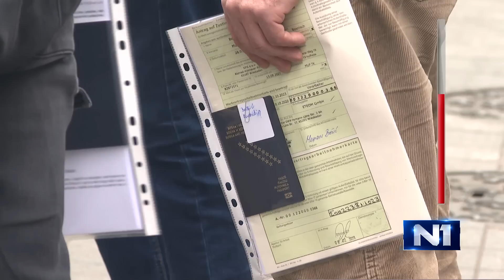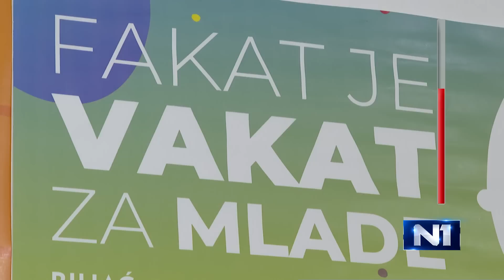Crvena linija o populacionoj politici u Srbiji, BiH i Hrvatskoj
Da li 0,3 posto više živorođenih beba u 2022. u odnosu na 2021, prvi put posle četiri decenije, može promeniti trend smanjena stanovništva u Srbiji, koja je izgubila pola miliona ljudi za deset godina? Da li par stotina evra po detetu može da reši problem sve manje beba i sve više iseljavanja mladih iz Hrvatske? Šta sve podrazumeva i isključuje populaciona politika po Orbanu i koje mere preduzima BiH, koja je druga u svetu po udelu populacije koja živi u dijaspori? O populacionoj politici u zemljama regije u Crvenoj liniji govore: Tatjana Macura iz organizacije „Mame su zakon“, Stjepan Šterc, demograf i Amer Osmić, sociolog. Autorka i voditeljka Crvene linije je Marina Fratucan.